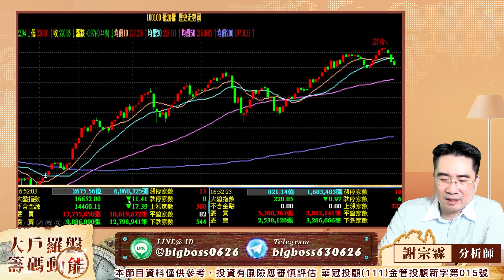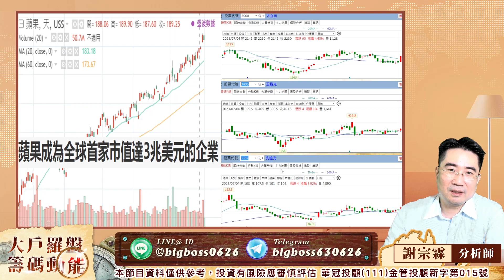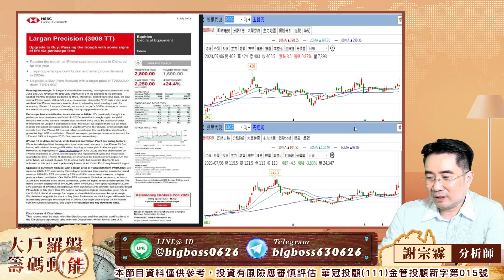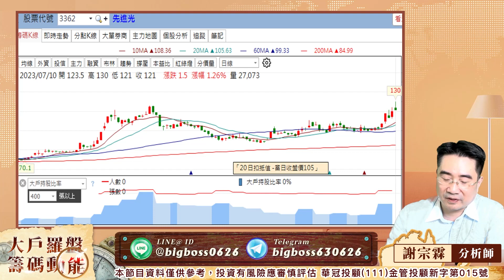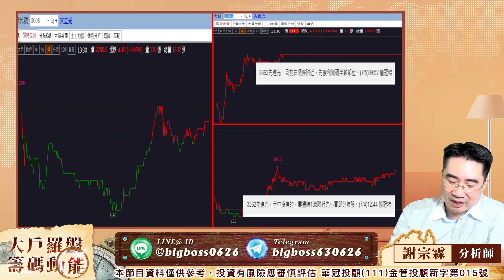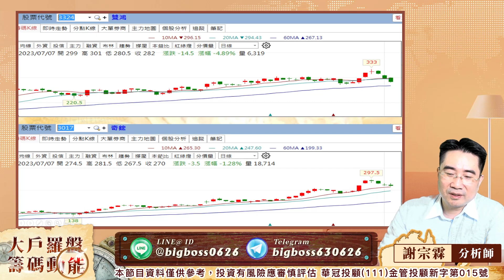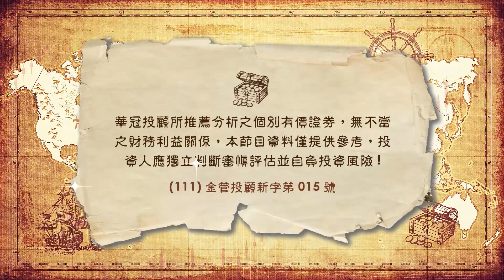好股不受限於指數｜大戶羅盤籌碼動能 ｜謝宗霖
100台北市中正區忠孝東路二段100號6樓之2